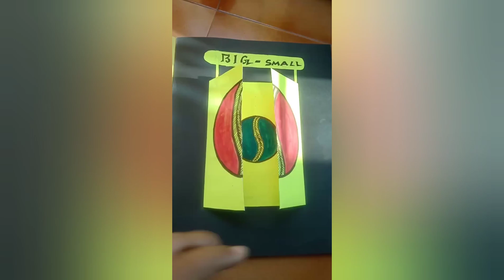Maths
pre - mathematical concept of big & small